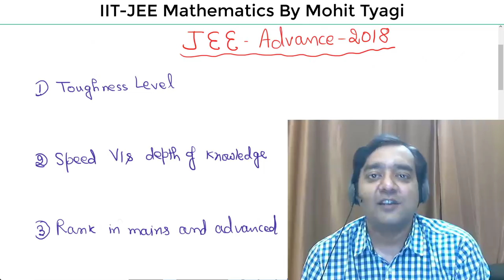JEE Advanced 2018-Tips,strategies,guidance,last minute success mantra by Mohit Tyagi(In Hindi)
In digital Book every question is strategically placed to give your preparation best possible boost and questions are divided into exercises so that you can attempt only those questions which are relevant for you. Things to remember for JEE advanced 2018 by Mohit Tyagi